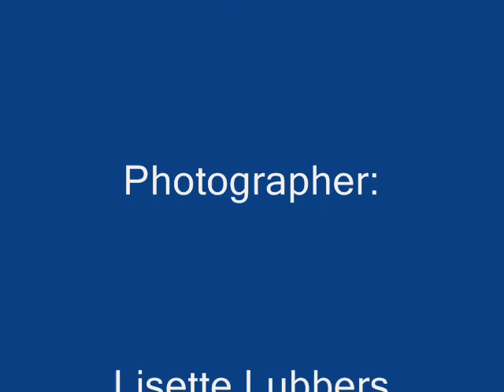Lisette Lubbers Photography Showcase